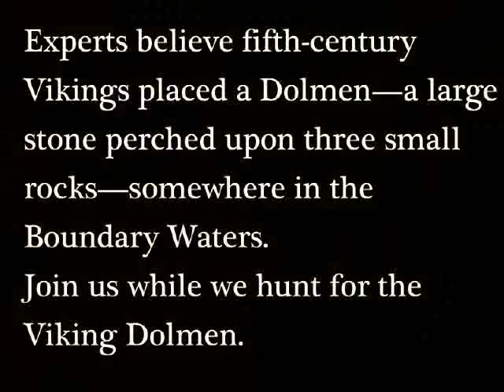Kelso River Route: The Hunt for the Viking Dolmen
Experts believe fifth-century Vikings placed a dolmen—a large stone perched upon three small rocks—somewhere in the Boundary Waters.

Join us while we hunt for the Viking dolmen.